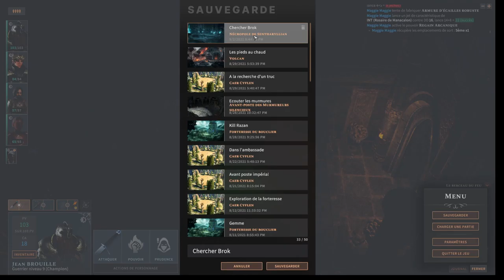Solasta - Episode 41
Nous reprenons le combat que nous avions laissé. Celui nous ouvre les portes à une relique. Mais le fantôme de l'empereur Laethar ne l'entend pas ainsi. Nous devons le vaincre, lui et ces âmes en peine.
Au sortir de ce combat, Urka nous trahit. Il avait comploté avec les sorr-haks. Nous les éliminons.